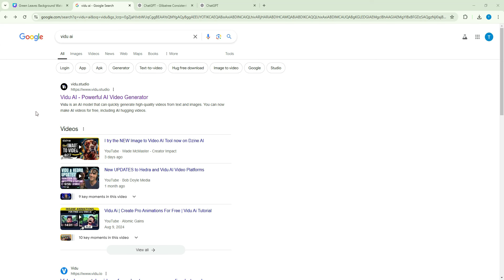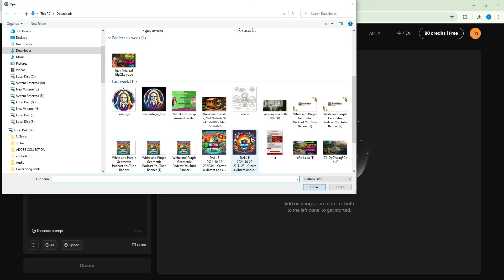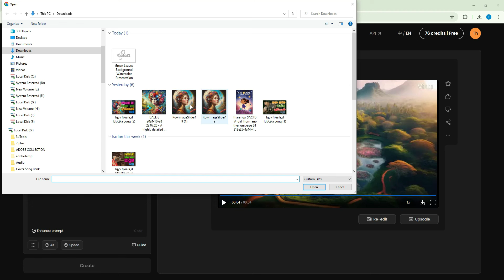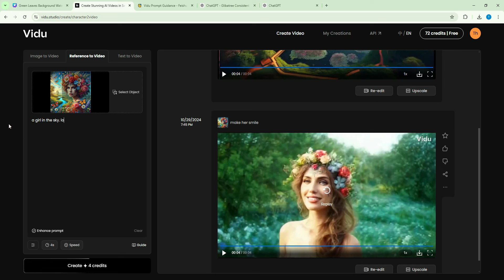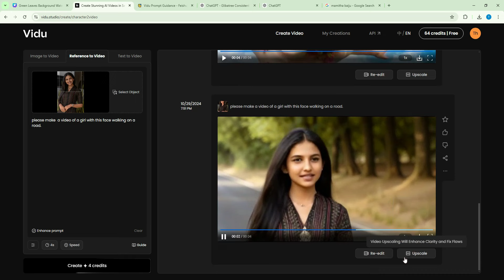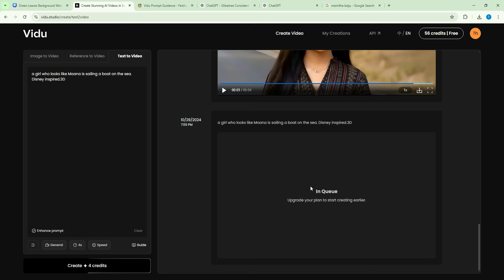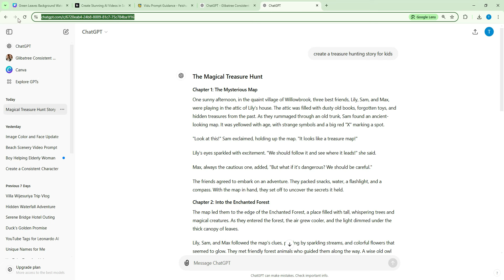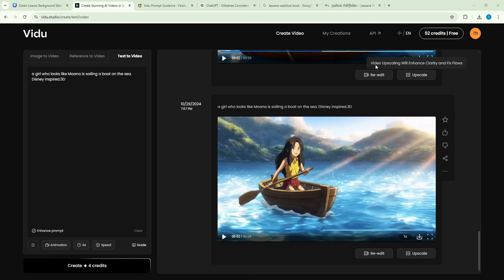ඇති තරම් AI කාටූන් හදන්න VIDU.AI | Vidu AI Explain Video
සුබ දවසක් වේවා මිත්‍රවරුණි

අද අපි කතාකරන්නේ viduai කියන aiplatform එක ගැන.

✔ඔබත් Canva ප්‍රවීණයකු වන්න - Canva Master Course - Group 2 එකට එකතුවෙන්න

✔හැමෝම මේ Telegram Group එකට join වෙන්න.